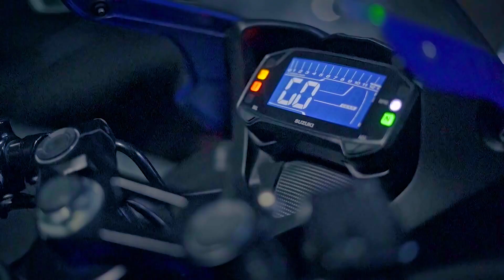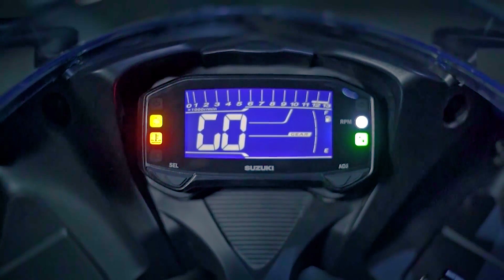ANG PANGLABAN NG SUZUKI SA YAMAHA R15, NILABAS NA!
Kakayanin kaya ng Suzuki na motor na ito ang Yamaha R15?